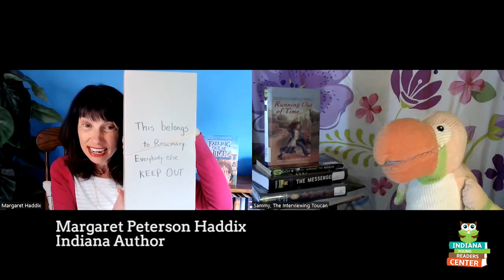Toucan Talks with Margaret Peterson Haddix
Sammy the Interviewing Toucan from Indiana is excited to talk to Indiana writers and illustrators about their books, their work, and their connections to Indiana.

Today's guest is Margaret Peterson Haddix, the author of RUNNING OUT OF TIME, FALLING OUT OF TIME, and THE GHOSTLY PHOTOS among many others. You can learn more about Margaret at her This interview was recorded on 6/13/2023.

If you are a writer or illustrator with Indiana ties and you'd like to be interviewed by Sammy, please reach out to the Indiana Center for the Book!